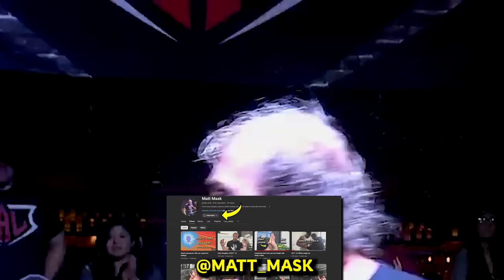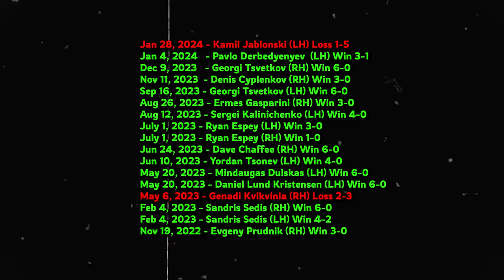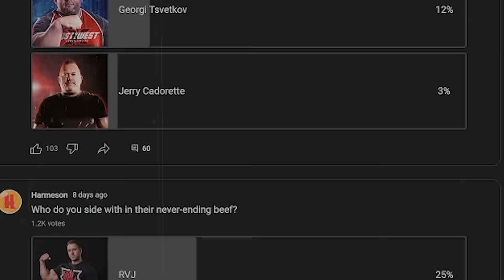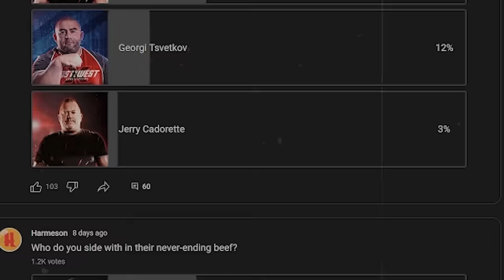The Road To The Rematch. Levan vs Devon 2.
East vs West 12.
April 20, 2024.
Levan Saginashvili vs Devon Larratt 2.
PPV Link: app.coresports.tv/